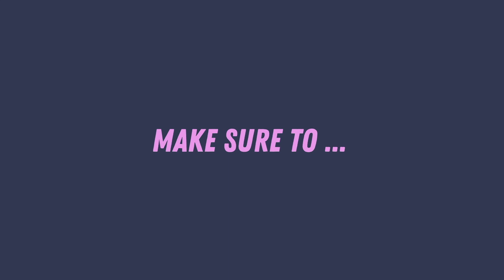RAGING AT INJUSTICE!!!(Injustice:Gods Among Us)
Ethan becomes really good at injustice and begins to play better players. Hopefully, you all enjoy the video as well!

A huge thank you to  @MisterMirza  for the inspiration for the video. Go check him out as well!